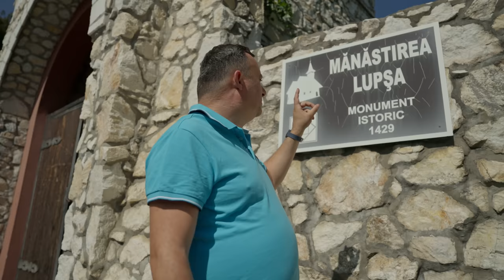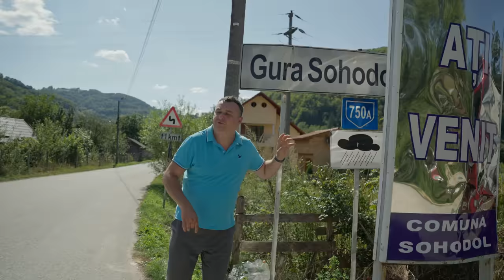Drumul spre casa